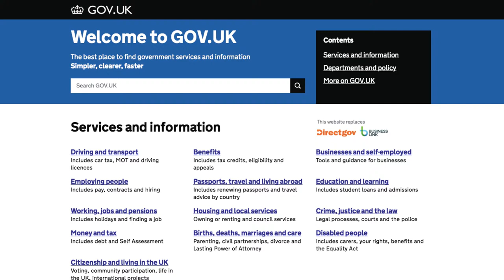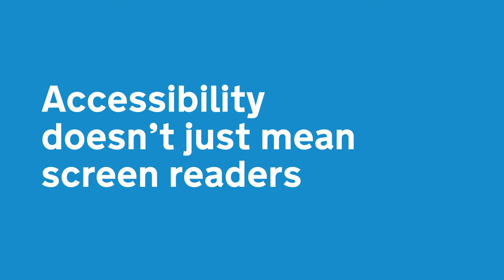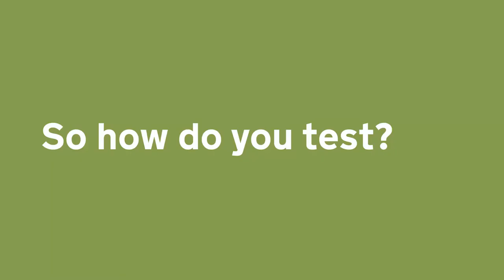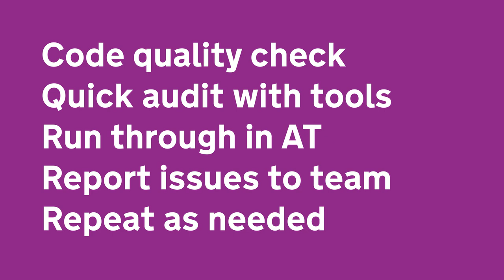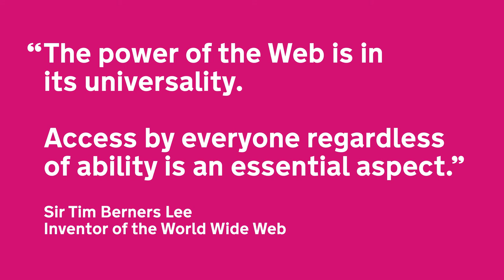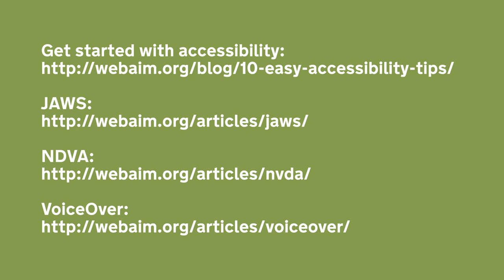Joshua Marshall - "User testing with assistive technologies"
Video by Think Again Productions

Joshua will start of by talking about some of the assistive technologies used currently. His talk will cover how testing fits in with the Government Digital Service product cycle and will give practical tips on how to begin testing with assistive technologies, as well as some of the common problems that you may encounter. This talk will also help you in creating your own test strategy.